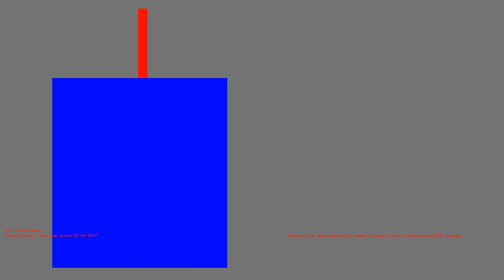1487034747 - Webdriver Cavi - H2